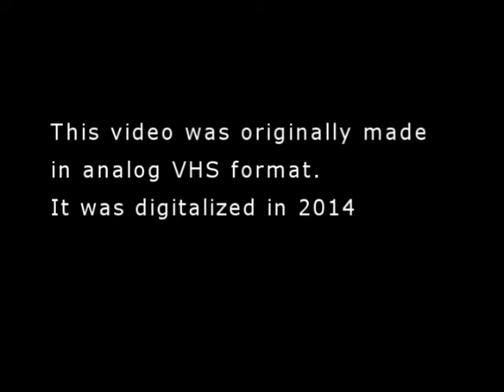Andrej Tisma - Temptation 6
Wars and sports are both competitions, the aim is to be the best in the world, the most powerful and influential, to gain the most possible, but consequences can be tragic and disastrous...
Video made in 1991 in analog VHS format, recently digitized.